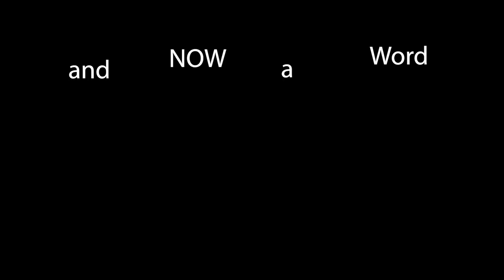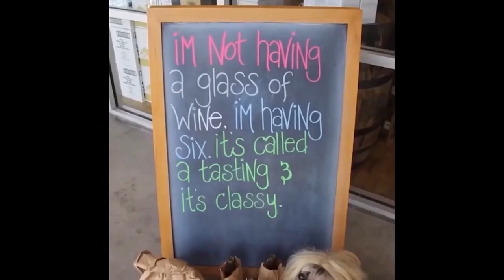Golden Retriever moves phone and tucks mom in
Hello and welcome to a channel where you can get today's internet completely free. Well free as in 4 short payments of 19.99 a month.